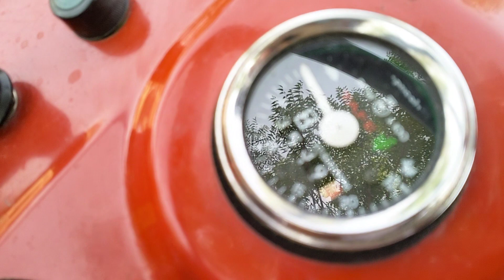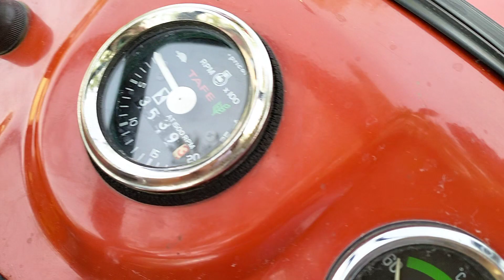2014मॉडल बहुत अच्छा ट्रेक्टर शोरूम कंडीशन में फर्स्ट ऑनर कम्पनी के टायर पड़े मात्र 300 बिक गया